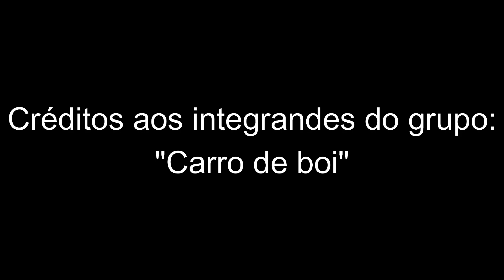Desfile de carros de boi em Queluzito/MG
Desfile de carros de boi em Queluzito/MG. Este canal foi criado para divulgar a cultura do sertanejo: festas de carros de boi, moda de viola, música sertaneja, cavalgadas, natureza, causos e muitas outras coisas da roça...
✅ Me acompanhe mais de perto 👇:
💎 Você pode gostar desses vídeos também: 💎💎💎
Neste canal você encontrará vídeos sobre a cultura do sertanejo, festa de carro de boi, conversa com carreiros, desfile de carro de boi, desfile de festival de carro de boi, carro de boi, carreiro, Rogério Corrêa, causos, carros de boi, carros de bois, boi carreiro, fabricação de carro de boi, mutirão de carro de boi, carreiros de fé e tradição, Desfile de carros de boi em Queluzito/MG,  carreiros de tutano, carreiro por paixão, carreteada de carro de boi, causos da roça, vida do sertanejo, arar a terra com bois, carreiro, carreiro de fé e tradição, aração de terra com bois carreiros e muito mais...